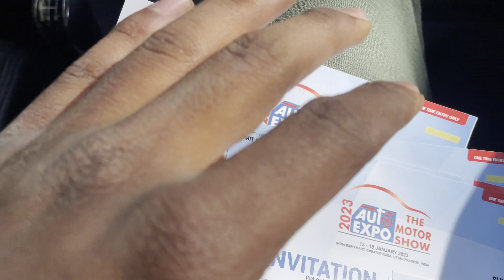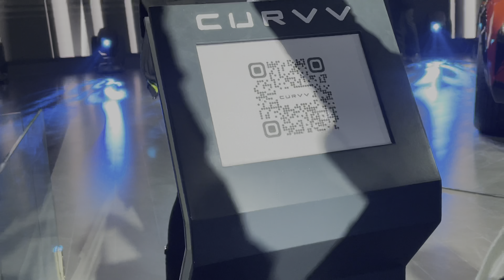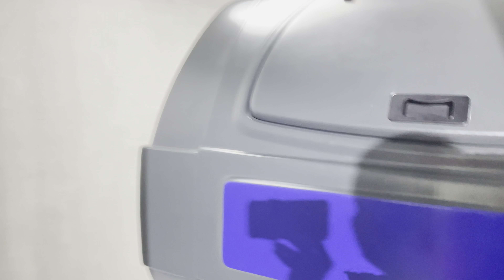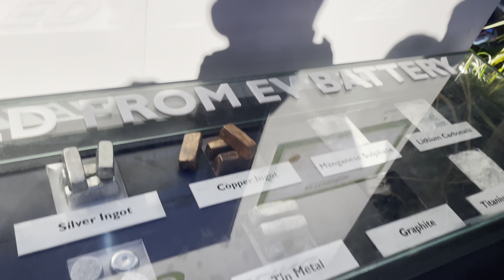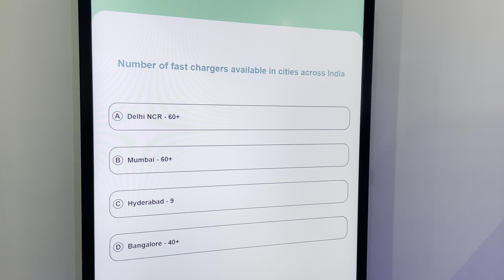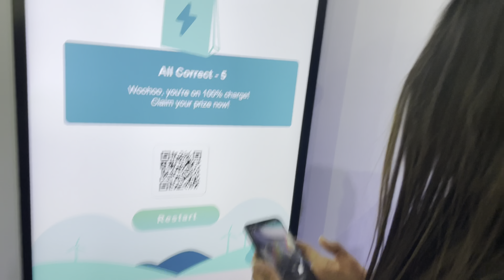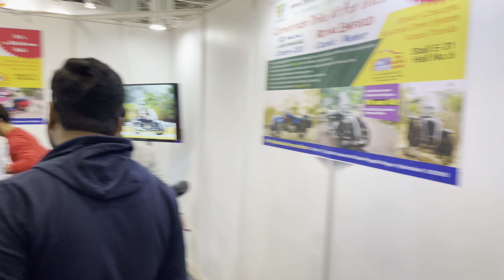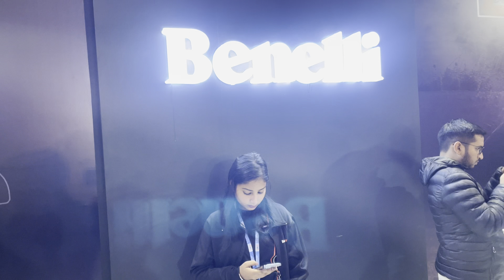Auto Expo 2023 | Auto Expo 2023 India | Auto Expo 2023 India Tata Motors